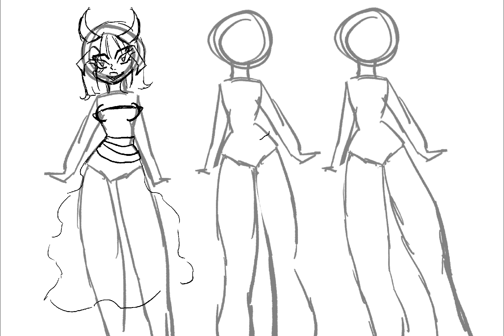Redraw of PPG as demons from 2018 vs 2024 (have I improved)no sound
Do not report my art without credit
Tools
Procreate
iMovie